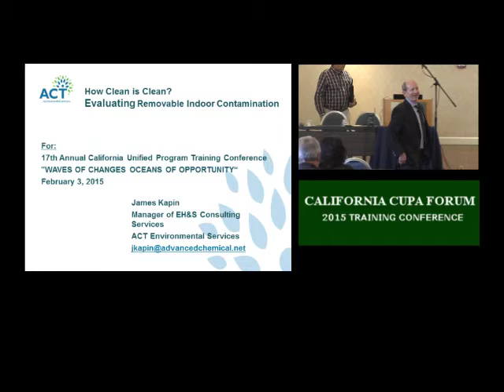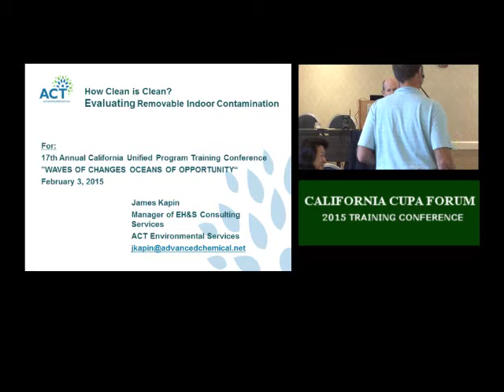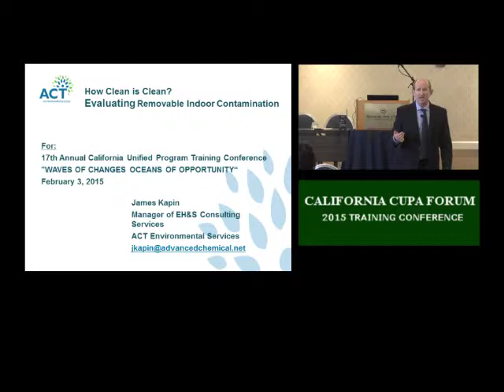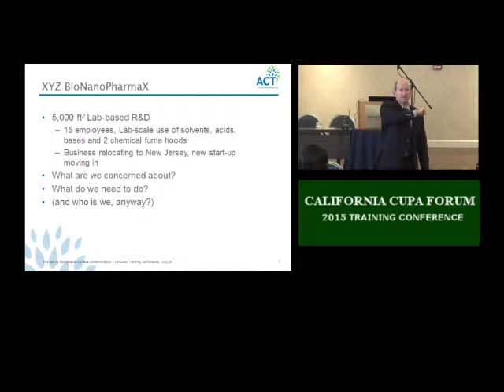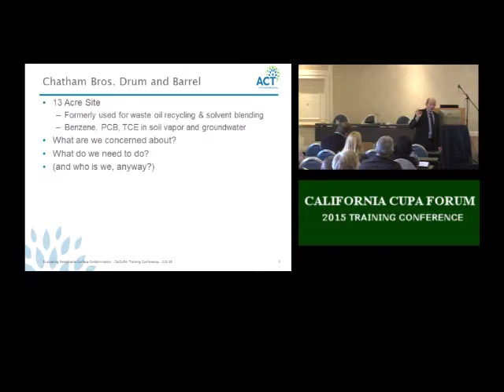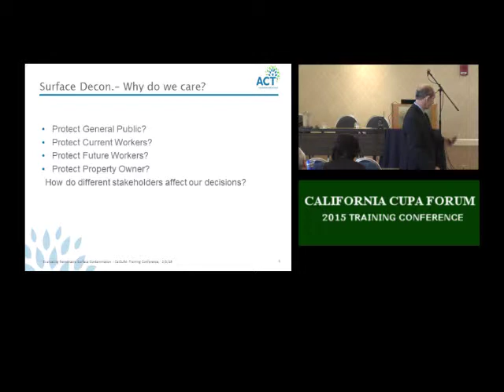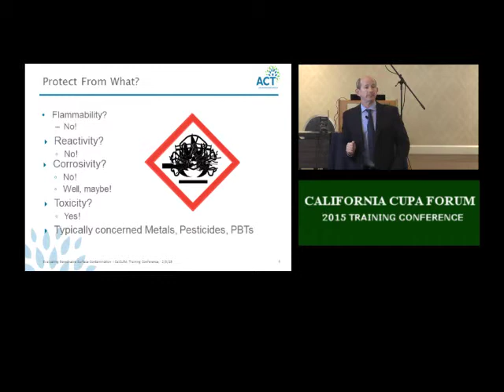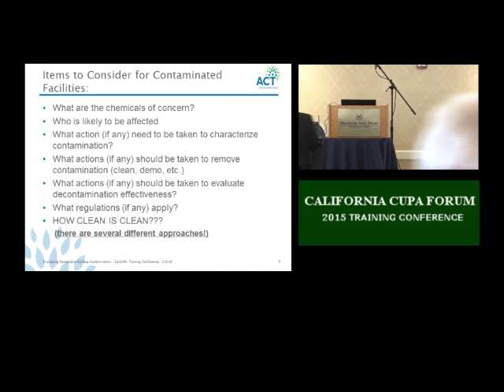HOW CLEAN IS CLEAN? EVALUATING REMOVABLE INDOOR CONTAMINANTS (1 of 3)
California CUPA Forum

James Kapin, MPH, CIH, Manager of EH&amp;S Consulting
ACT Environmental Services

EH&amp;S professionals are frequently asked to measure indoor surface contamination to evaluate the potential for worker exposure, to verify the effectiveness of control measures or to determine whether a structure is clean after use of hazardous materials. Unfortunately there is little regulatory guidance to determine how clean is clean. OSHA regulations (where applicable) require areas to be as free as practicable of removable contamination, without providing a definition of that term. Environmental regulations have been established for soil and other media, but those standards do not apply to indoor areas. This presentation will discuss several commonly used approaches for evaluating indoor contamination, will evaluate their strengths and weaknesses and will provide EH&amp;S professionals with the tools to select a method of evaluation that is appropriate for their project or situation.